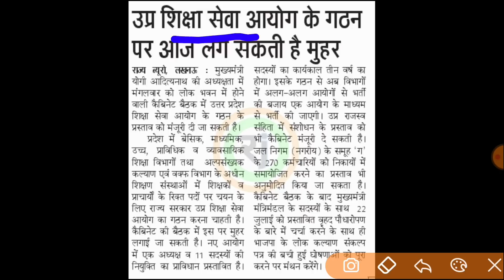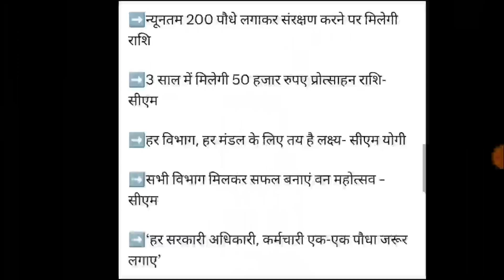नये शिक्षा आयोग गठन CM YOGI मीटिंग खत्म | नई प्राथमिक शिक्षक भर्ती पर ये फैसला | UP TGT PGT EXAM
UPTET 2023
SUPER TET
uptet update
2023
primary teacher vacancy in up
17000 primary teacher vacancy in up
up primary teacher online form date
17000 up teacher vacancy
Uptet 2023
Sueprtet vaccancy news
Super tet